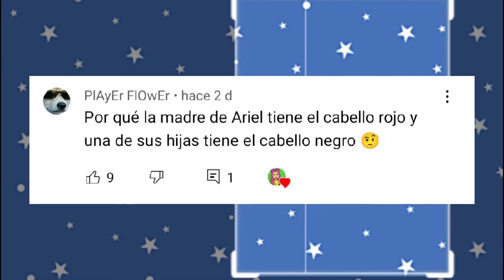La Teoría que pocos conocen de La Sirenita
En este vídeo vamos a responder sobre un dato curioso de la película de La Sirenita, y es que, ¿Por qué las hermanas de Ariel no guardan parecido entre ellas? Sobre esto surgieron algunas teorías que tienen como protagonista al Rey Triton y también a la bruja del mar, Úrsula.

Si te ha gustado el vídeo me ayudarías mucho dando a me gusta, comentando o compartiendo. Si eres de los que te interesan las teorías de dibujos animados, cuéntame si quieres que haga un vídeo de alguna en particular.

Teorias de la sirenita que Walt Disney no quiere que sepas.